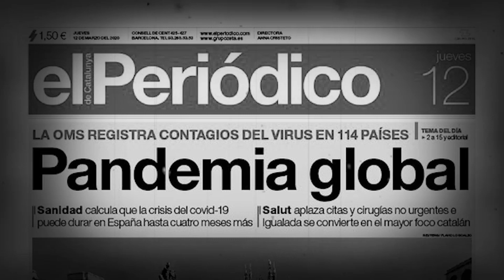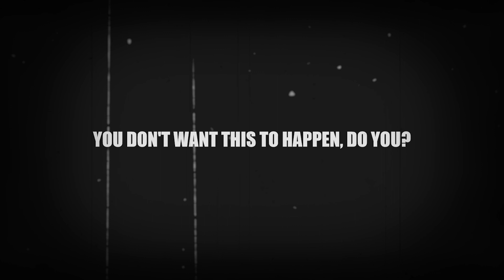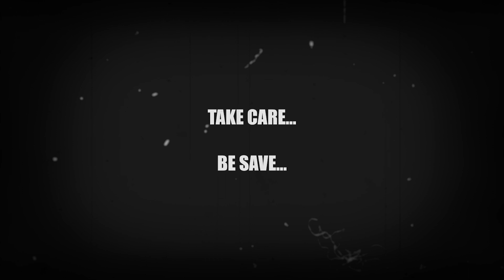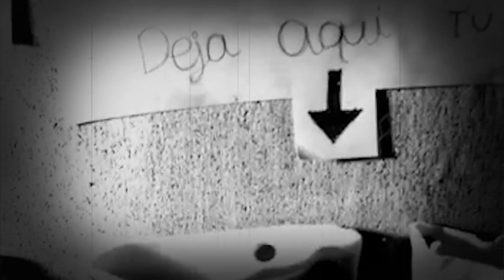Exhibition 2020 - Drama